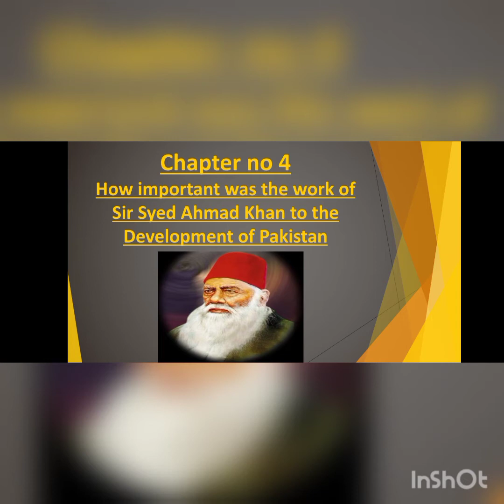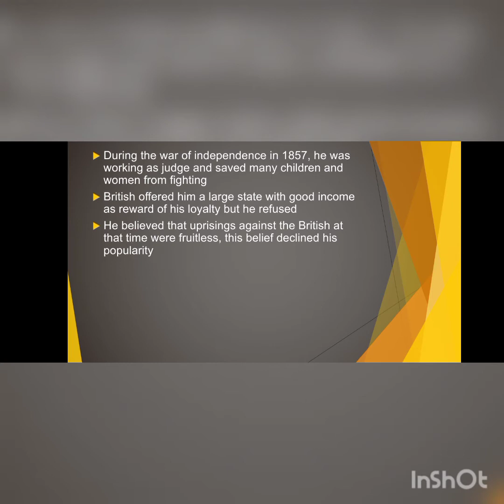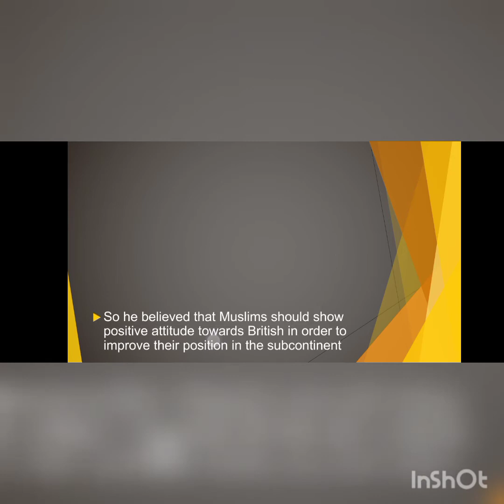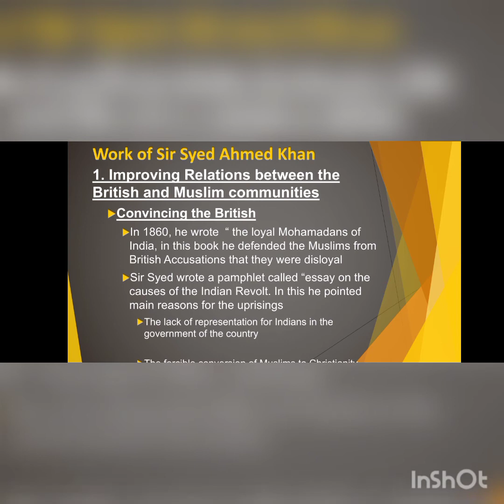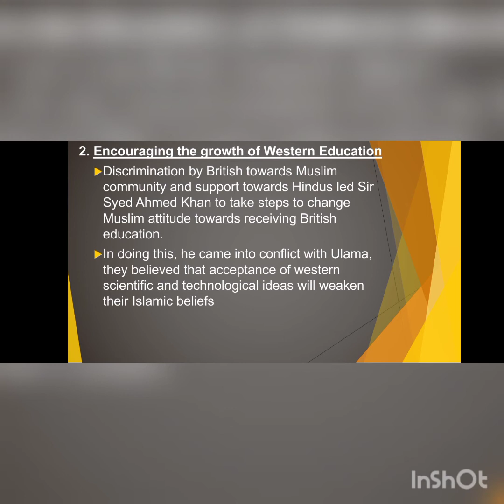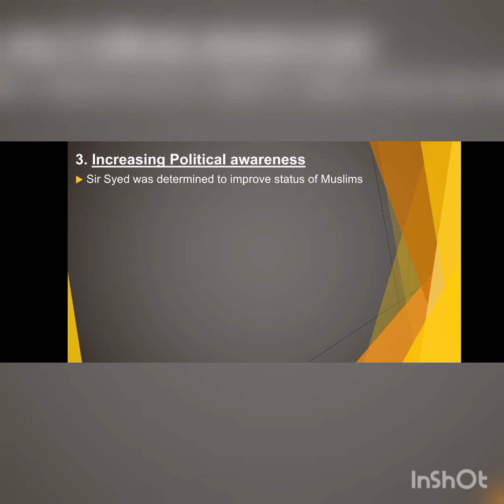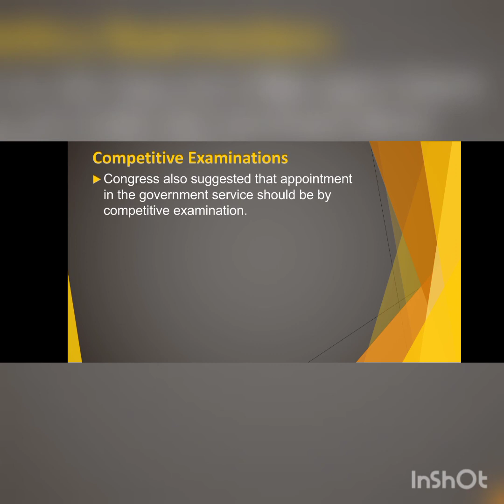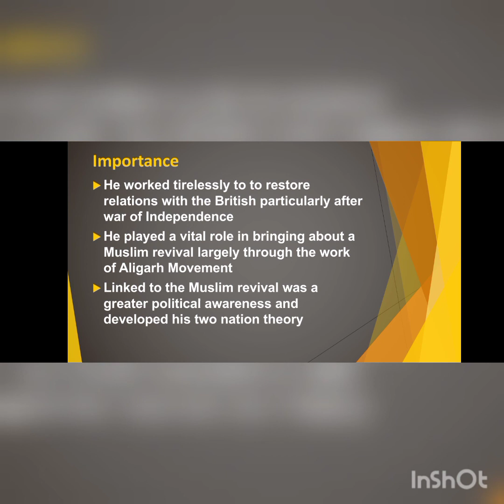History (2059) | Ch: 4 | Intro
Grade: O'1